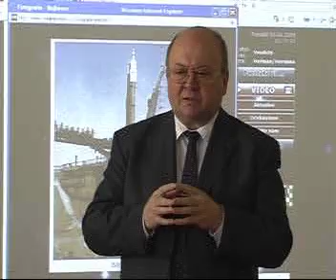vladimir_remek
Beseda s Vladimírem Remkem u nás ve škole